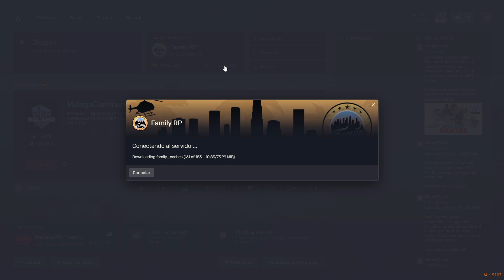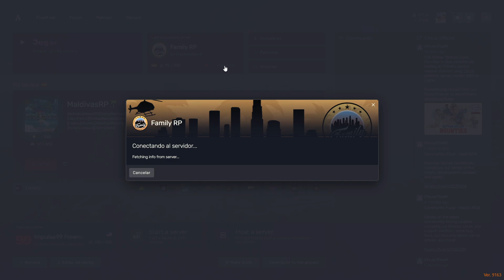🟠Family RP🟠Lola Star - Capitulo 14 - La fuerte parte 2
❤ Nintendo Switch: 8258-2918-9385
❤ Steam: LolaStar96
❤ Blizzard: LolaStar1996
❤ Epic-games: LolaStar96
Equipo:
● Gabinete o Caja: Droxio Hologram USB 3.0 con Ventana Negra
● Placa Base: MSI MAG Z490 TOMAHAWK (MS-7C80)
● Procesador: Intel(R) Core(TM) i9-10850K CPU @ 3.60GHz Avengers Edition
● Disipador AIO: Corsair iCUE H100i RGB PRO XT
● Ram: PNY XLR8 RGB DDR4 3200 PC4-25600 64GB CL16
● Disco duro: WD Blue 3D Nand SSD M.2 1TB SATA3
● Tarjeta Gráfica: MSI GTX 1080 Ti (MS-V360) 11 GB
● Fuente de alimentación: Nfortec Sagitta RGB 1050W 80 Plus Gold Full Modular
● Cable de red: Duronic Cable de Red SFTP Cat8 10m Morado
● Capturadora: AverMedia - LGP LITE gl310
● Web Cam: Facecam pro 4k - EL GATO
● Micrófono: Kapsule HQ streaming microphone kit